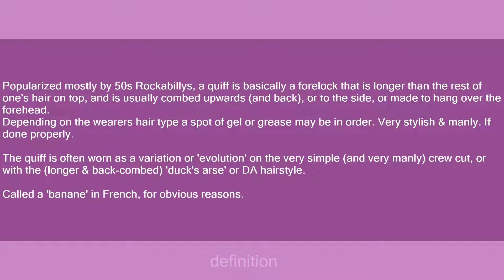Quiff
Slang flashcards: